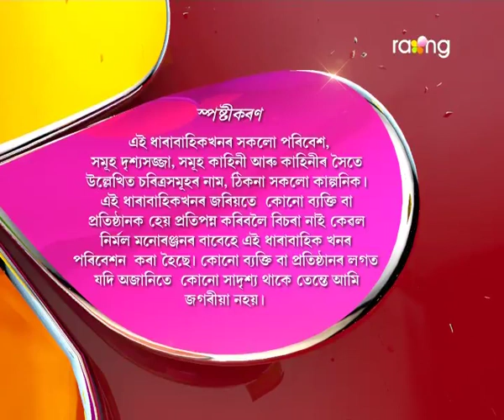Oi Khapla | 14th Jan | Full Episode | No 455